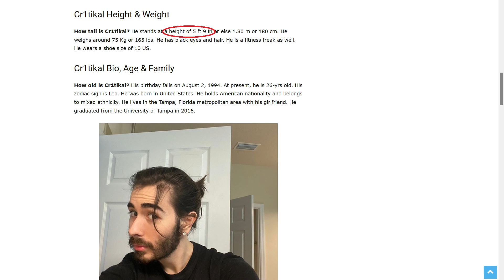because you liked my Drew Gooden video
Unlike Danny, Drew Gooden and I actually are the same person. Here's why.
(also, this is the last Drew Gooden video. i swear.)